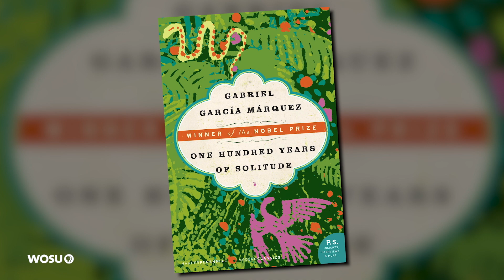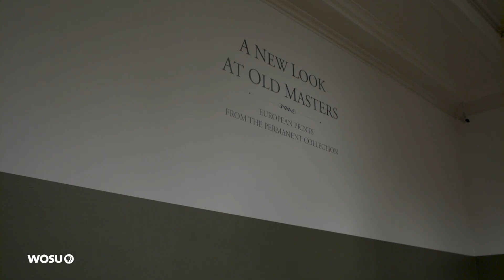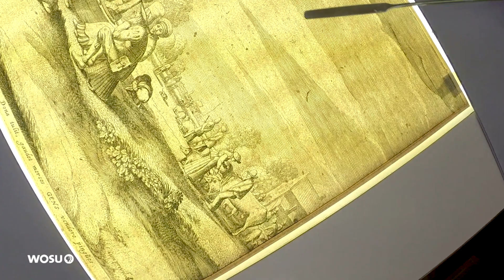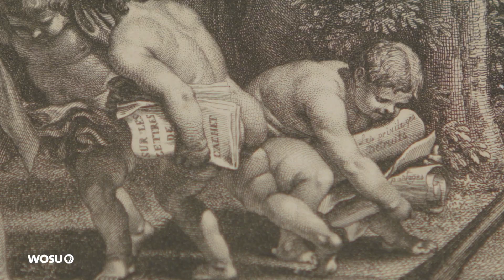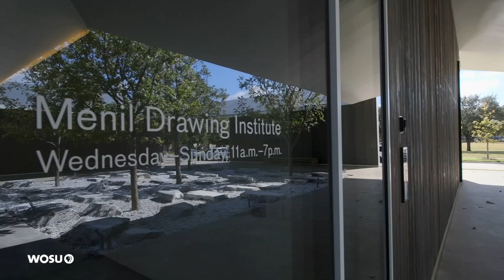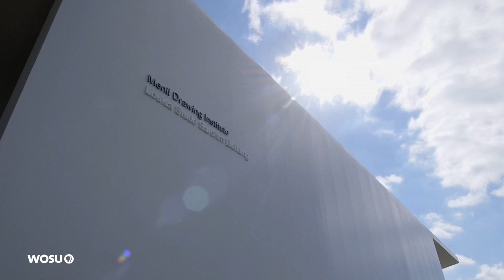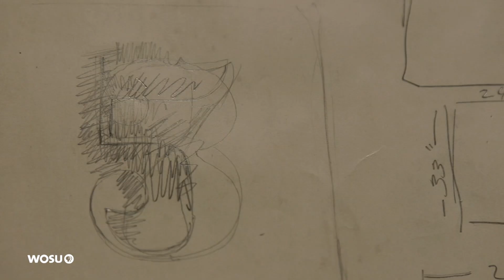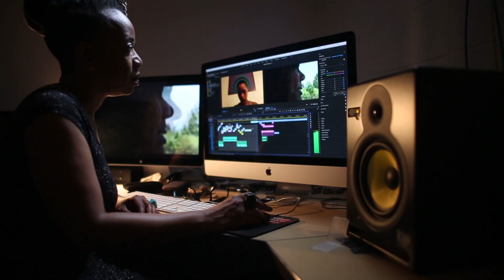FULL EPISODE: Eliana Calle Saari, Conserving Old Masters, & Trachete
See how the work of Columbus printmaker Eliana Calle Saari reflects her native Colombian culture; get a peek at preserving 17th-century masters with the Columbus Museum of Art; and our local music series continues with a performance by Trachete.